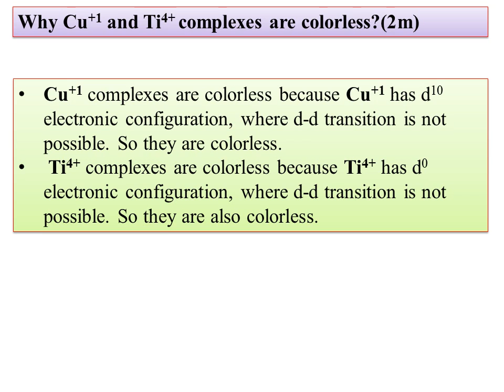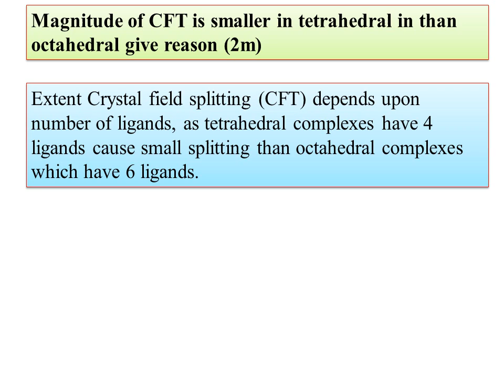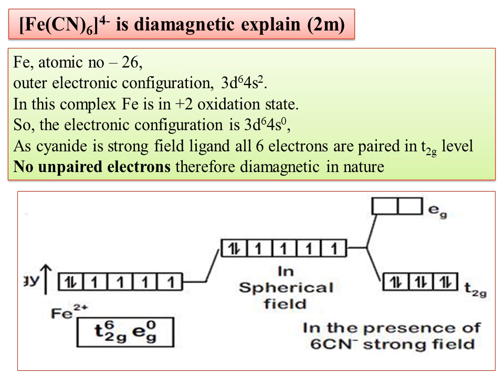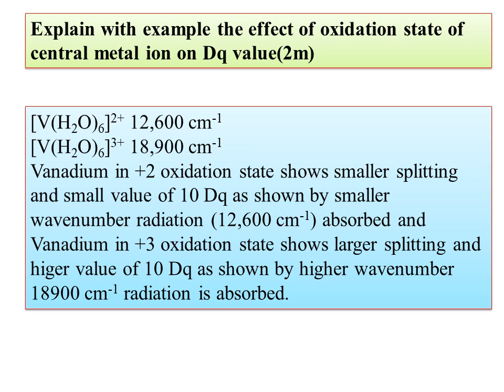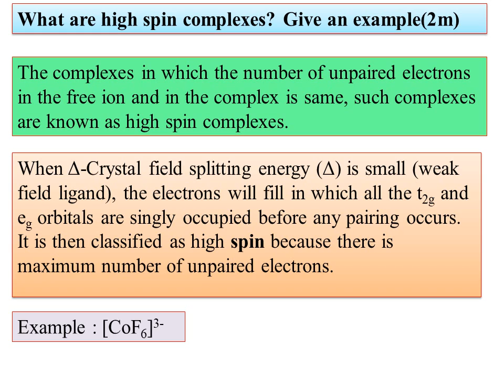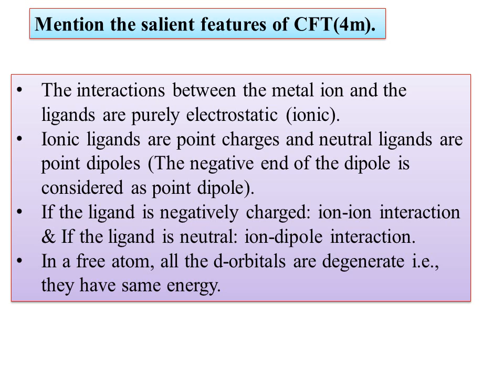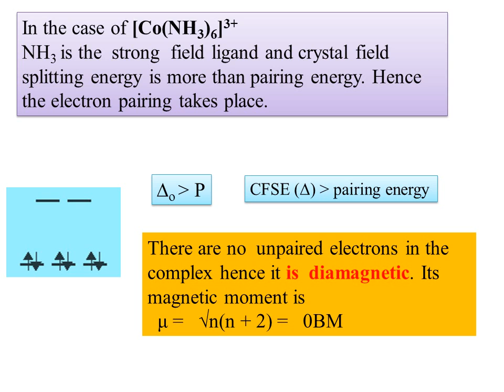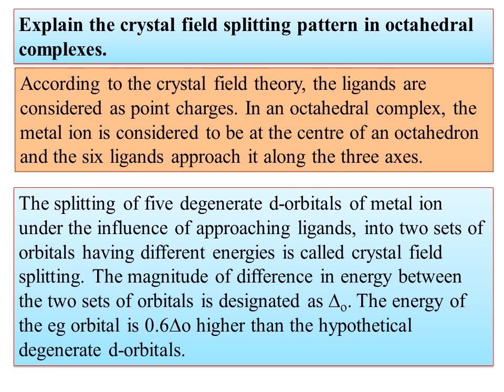RCU-NEP-Chemistry-VI SEM-PAPER-I-Unit-I-Previous year questions with answers-Coordination compounds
-Previous year questions with answers-Coordination compoundsRCU-NEP-Chemistry-VI SEM-PAPER-I-Unit-III Previous year question paper with answers-Photochemistry
Previous year question paper with answer on Phase Equilibria
 RCU-NEP-Chemistry-VI SEM-PAPER-I-Unit-III